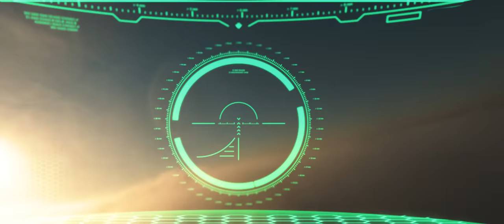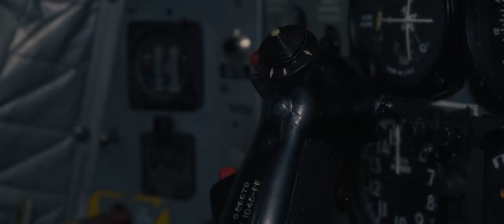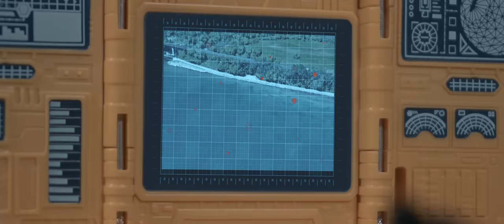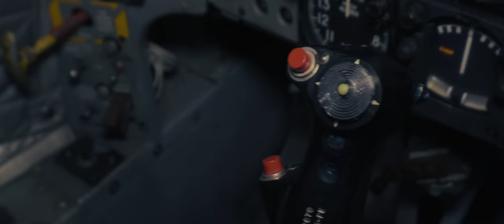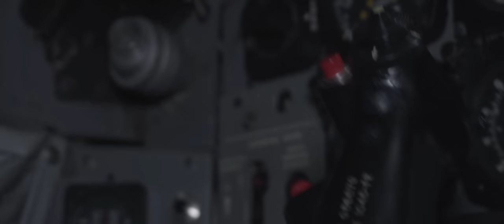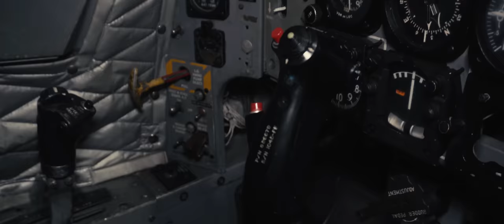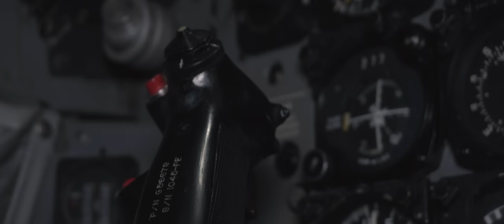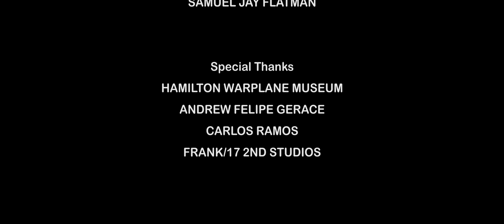Maverick: Danger Zone | Top Gun X Transformers Fan Film